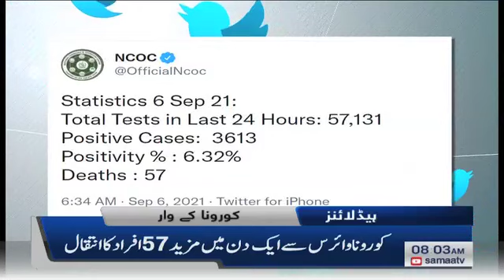Samaa News Headlines 8am | Dushmano! Major Shabbir Shareef aur M.M Alam ko yaad rakhna | SAMAA TV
Pakistan celebrates Defence Day today
Nation will never compromise on its sovereignty: president

Pakistan is celebrating Defence Day today (September 6) with events at the Quaid’s Mausoleum in Karachi, Iqbal’s Mausoleum in Lahore and GHQ in Rawalpindi.

The day began with a 31-gun salute in Islamabad and 21-gun salutes in the provincial capitals.

In Karachi, a change of guard ceremony was held at the Quaid’s Mausoleum. The 46 cadets who participated include three women.

Air Vice Marshal Muhammad Qaiser Janjua was the guest of honour at the event. He offered Fateha and laid a floral wreath on the Quaid’s grave.

An event was also held at the Naval Headquarters in Islamabad where Chief of Naval Staff Admiral Amjad Khan Niazi was the guest of honour. Tribute was paid to the nation’s martyrs at the Martyrs Monument.

A special event will also be held at the Lahore Rangers Headquarters.

At an investiture ceremony at Aiwan-e-Sadr, President Dr Arif Alvi will confer military awards on officers and soldiers.

In separate messages, the President and the Prime Minister renewed the pledge that the “brave Pakistani nation will never compromise on its sovereignty, security and territorial integrity”.

President Alvi said Pakistan, being fully cognizant of developments in its neighbourhood is committed to securing peace and prepared to thwart any plot hatched to hamper peace.

He commended the security agencies for their relentless efforts towards exposing the enemy to carry out covert activities.

Dr Arif Alvi emphatically stated that Pakistan will never back away from its principled stand on the issue of Indian Illegally Occupied Jammu and Kashmir.

Prime Minister Imran Khan said the gallant soldiers and officers, pilots and sailors fought bravely and did not care for their own lives and defended the frontiers by offering the supreme sacrifice.

He said India today stands exposed before the world community for its bid to hamper peace in the region, especially with reference to Pakistan.

The Prime Minister said due to our government’s proactive diplomacy, the international community is now convinced that the persecution of minorities across India and the atrocities unleashed on innocent Kashmiris in Illegally Occupied Jammu and Kashmir must end forthwith.

Imran Khan said India will have to give Kashmiris their due right to self-determination, under the UN Security Council resolutions; sooner the better.